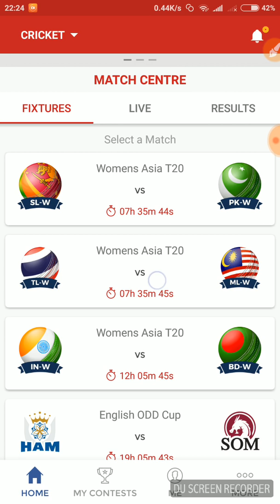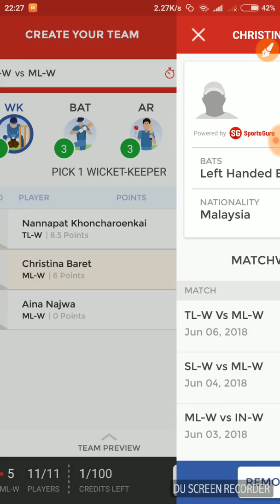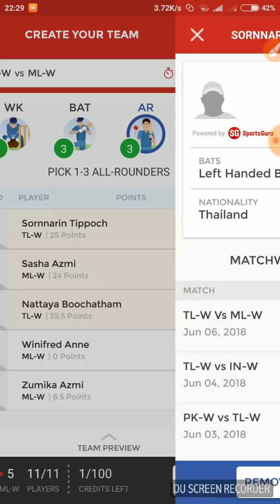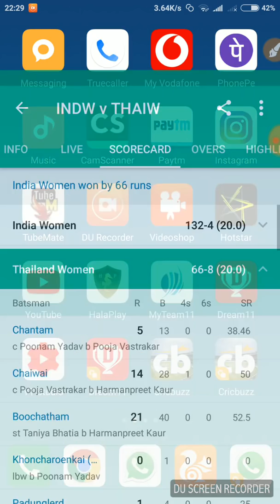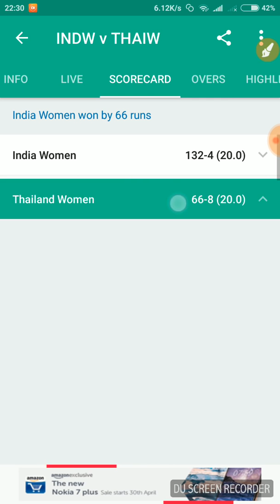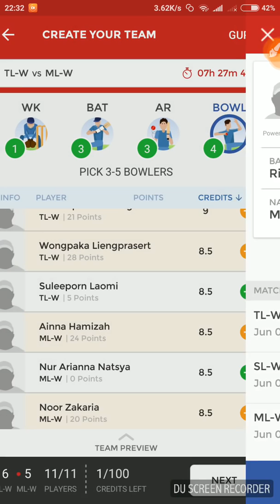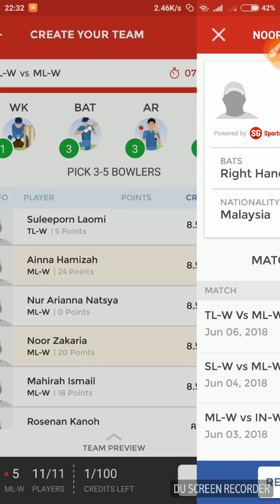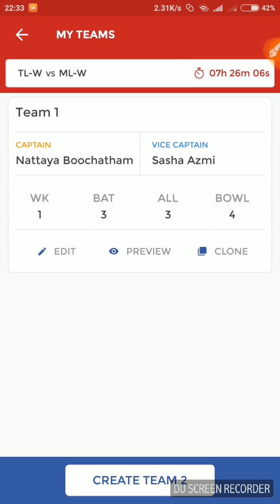ML-W VS TL-W DREAM11 PREDICTIONS 8TH MATCH | ML-W VS TL-W TEAM NEWS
dream11,
dream11 team,
dream11 kaise khele,
dream11 tips,
dream11 csk vs srh,
dream11 how to play in hindi,
dream11 link,
dream11 kya hai,
dream11 hack,
dream11 app,
dream11 add,
dream11 account kaise banaye,
dream11 app kaise download kare,
dream11 account,
dream11 apk,
dream11 app kya hai,
dream11 app kaise use kare,
dream11 add cash,
dream11 bonus,
dream11 baba,
dream11 balance,
dream11 basketball,
dream11 ind vs sl,
dream11 bangla,
dream11 bank account,
dream11 bengali,
dream11 bonus use,
dream11 cricket,
dream11 code,
dream11 cash bonus,
dream11 contest,
dream11 customer care number,
dream11 cash bonus blocked,
dream11 csk vs mi,
dream11 cricket tricks hindi,
dream11 csk vs kkr,
dream11 download,
dream11 dhoni,
dream11 download kaise kare,
dream11 dream11,
dream 11 dd vs srh,
dream 11 dd vs rr,
dream 11 dd vs kxip,
dream 11 dd vs kkr,
dream11 details,
dream11 delhi vs punjab,
dream11 hindi,
dream11 tamil,
dream11 expert,
dream11 eng vs nz,
dream11 earning,
dream11 email change,
dream11 english,
dream11 expert.in,
dream11 enter invite code,
dream11 expert team whatsapp group,
dream11 expert channel,
dream11 e,
dream11 final match,
dream11 fantasy,
dream11 football,
dream11 fake,
dream11 football prediction,
dream11 free cash,
dream11 fantasy league,
dream11 first rank,
dream11 guru,
dream11 game,
dream11 guruji,
dream11 gameplay,
dream11 group,
dream11 guru live,
dream11 grand league kaise jeete,
dream11 game download,
dream11 game how to play,
dream11 how to play telugu,
dream11 how to play tamil,
dream11 how to win,
dream11 how to use,
dream11 how to play 2018,
dream11 hyd vs raj,
dream11 how to play kannada,
dream11 invite code,
dream11 ipl,
dream11 in hindi,
dream11 in telugu,
dream11 ind vs sa,
dream11 invite code 2018,
dream11 in tamil,
dream11 invite,
dream 11 ipl 2018,
dream11 id kaise banaye,
dream11 join,
dream11 jankari,
dream11 join group,
dream11 join problem,
dream11 khelne ka tarika,
dream11 kaise chalaye,
dream11 kaise jeete,
dream11 kaise use kare,
dream11 kaise banaye,
dream11 kaise download kare,
dream11 kaise khela jata hai,
dream11 ka baap,
dream11 login,
dream11 live,
dream11 latest,
dream11 login kaise kare,
dream11 level up,
dream11 logo,
dream11 loss,
dream11 league,
dream11 legal,
dream11 money,
dream11 me kaise jeete,
dream11 money transfer,
dream11 malayalam,
dream11 mi vs rcb,
dream11 mi vs csk,
dream11 mi vs srh,
dream11 match,
dream11 me paise kaise jeete,
dream11 me kaise khele,
dream11 nba,
dream11 nerd,
dream11 news,
dream11 new update,
dream 11 nz vs eng,
dream11 new account,
dream11 name change,
dream11 nba team,
dream11 new version,
dream11 nzw vs wiw,
dream11 original app,
dream11 open,
dream11 owner,
dream11 offer,
dream11 office,
dream11 odisha,
dream11 old version,
dream11 offer today,
dream11 open kaise kare,
dream11 odia,
dream11 pro,
dream11 prediction app,
dream11 pandit,
dream11 playing,
dream11 predictions,
dream11 pro tips,
dream11 psl,
dream11 paytm,
dream11 proof,
dream11 prime,
dream11 que vs pes,
dream11 que vs lah,
dream11 que vs isl,
dream11 que vs mul,
dream11 quetta vs peshawar,
dream11 quora,
dream11 quetta gladiators vs peshawar zalmi,
dream11 rcb vs kkr,
dream11 refer code,
dream11 rcb vs mi,
dream11 real or fake,
dream11 register,
dream11 raj vs hyd,
dream11 review,
dream11 rcb vs csk,
dream11 registration,
dream 11 rr vs srh,
dream 11 srh vs csk,
dream11 srh vs rr,
dream11 se kaise paise kamaye,
dream11 srh vs kxip,
dream11 sl vs ban,
dream11 se paise kaise nikale,
dream11 sign up,
dream11 se paise kaise transfer kare paytm me,
dream11 song,
dream11 star,
dream11 cov vs cv,
dream11 nk vs cd,
dream11 today,
dream11 tricks,
dream11 telugu,
dream11 tips and tricks in hi